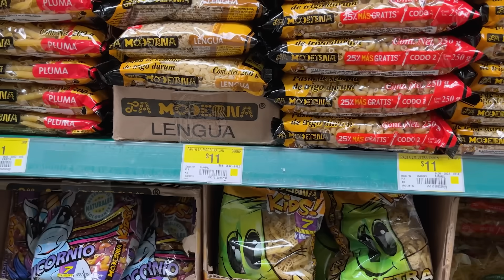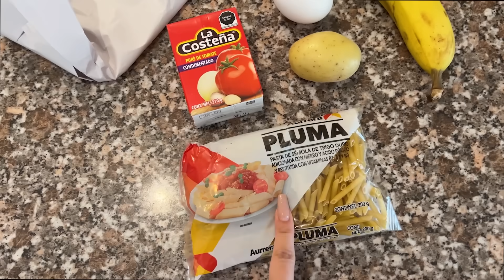HICIMOS EL RETO DE COMIENDO CON $25 PESOS😨😵- Emilyn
QUE OTRO RETO DEBERÍAMOS INTENTAR???

Lo hacemos por una semana?😏😏

Siganos en Instagram para más contenido